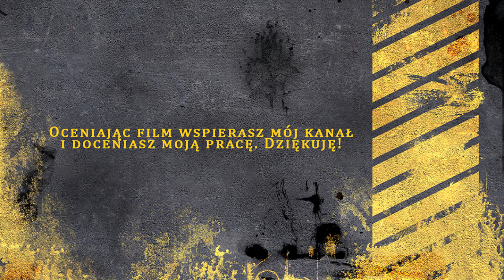Rainbow Six: Siege - #07 Ekipa Gra: GamCom - Klub - Rankingowa